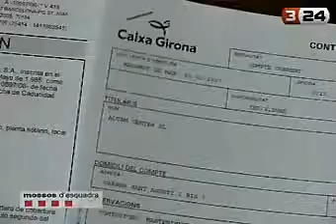324 (TVC) - Estafa amb hipoteques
Agents adscrits a la Unitat Central de Falsificació de Moneda i Blanqueig de Capitals de la Policia de la Generalitat-Mossos d'Esquadra han desarticulat una organització criminal dedicada a l'estafa i a la falsificació de documents en el marc de la denominada operació Àliga.

La investigació es va iniciar a mitjans del mes d'octubre de l'any passat, després que els departaments d'Auditoria Interna i de Seguretat de Caixa Girona haguessin detectat i denunciat la concessió irregular de diversos préstecs hipotecaris i personals des de l'oficina que aquesta entitat té a Malgrat de Mar. Els fets s'haurien produït majoritàriament durant el segon trimestre de l'any.

El grup responsable d'aquestes operacions fraudulentes es dedicava a demanar préstecs hipotecaris, pòlisses de crèdit i línies de descomptes d'efectes comercials (per adquirir algun producte en una botiga) mitjançant l'engany, la interposició de testaferros, la falsificació documental i la compravenda fraudulenta d'una propietat amb la presumpta connivència del director de l'oficina.

En el cas investigat, els presumptes implicats en la trama van tramitar fins a 18 operacions, totes amb la mateixa oficina, la majoria préstecs amb garantia hipotecària. Així, el modus operandi consistia a comprar una finca al seu propietari legítim, a un preu de mercat, mitjançant una hipoteca sol·licitada a l'entitat bancària víctima de l'estafa. Pràcticament el mateix dia, el comprador tornava a vendre l'immoble, aquest cop a un altre membre de la mateixa organització, per un preu molt superior. Aquest últim demanava una nova hipoteca a la mateixa oficina que cancel·lava la del primer comprador.

Entre les dues operacions, al ser la revenda per un preu molt superior al de mercat, es generaven uns guanys que de vegades podien ser del 400%. Aquesta diferència entre el preu de compra i el de venda quedava ingressada en el compte corrent de l'intermediari (la persona que comprava en primera instància i venia a continuació), i era retirada en metàl·lic o desviada a comptes corrents en paradisos fiscals als caps de l'organització abans que l'entitat bancària pogués detectar que l'últim comprador no abonaria les quotes mensuals i seria impossible exigir-li res perquè en la majoria de casos es tractava de rodamóns insolvents que havien captat i utilitzat com a testaferros a canvi de 1.000€.

Per aconseguir el finançament, la banda falsificava les taxacions de les finques, les nòmines, les declaracions de l'IRPF i de l'impost de societats d'empreses mercantils que de vegades feien participar en l'operació i que no podien ser investigades perquè eren de creació recent. De fet, per als casos en què demanaven crèdits personals o línies de descompte d'efectes comercials, simplement feien servir aquesta documentació, lògicament amb la connivència també del director de l'oficina, que era qui donava el vist-i-plau. En aquests casos, però, els guanys eren molt inferiors.

Es calcula que l'estafa realitzada per l'organització a Caixa Girona arriba gairebé als 5 milions d'euros. A més, no es descarta que aquest grup hagi fet operacions similars en altres entitats bancàries.

La investigació l'ha dirigit la titular del Jutjat d'Instrucció núm. 2 d'Arenys de Mar, que va autoritzar el dia 16 de gener 5 entrades i registres (en pisos de Barcelona, Mataró i Palafolls i en 2 empreses d'aquestes dues últimes localitats), on es van practicar les detencions d'aquestes persones:

-Luis David PC, de 22 anys, amb domicili desconegut;
-Antonio Luis AS, de 30 anys, veí de Mataró;
-Sandra EV, de 29 anys, veïna de Mataró;
-Joaquim MS, de 48 anys, veí de Malgrat de Mar;
-Maria del Mar RG, veïna de Malgrat de Mar.

Tots els detinguts son de nacionalitat espanyola, conten amb nombrosos antecedents per delictes d'estafa i van passar a disposició judicial divendres passat. La jutge va dictar ordre de presó per a Pedro MB i Antonio Luis AS i la resta de detinguts van quedar en llibertat amb càrrecs.

L'operació continua oberta i no es descarten més detencions.